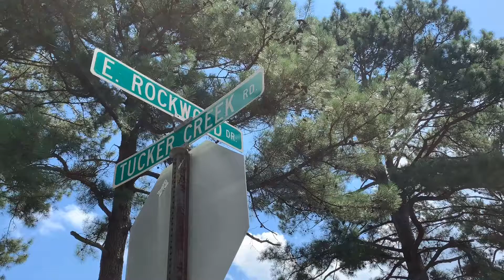Preparing Tucker Creek Road for an asphalt overlay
We’re preparing Tucker Creek Road for its upcoming asphalt overlay.